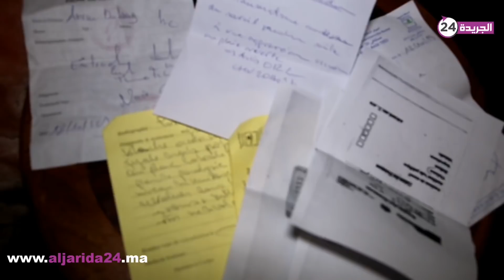تفاصيل وحقائق صادمة حول الإعتداء الذي تعرضت له ستينية بحي المسيرة